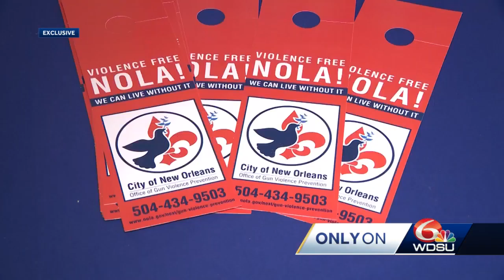Office of Gun Violence Prevention compares fight against crime to COVID-19